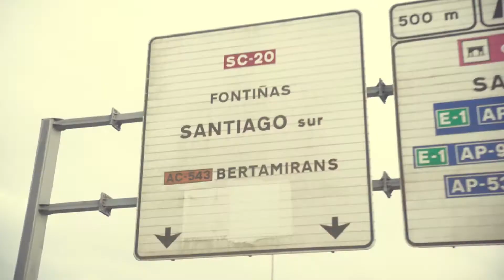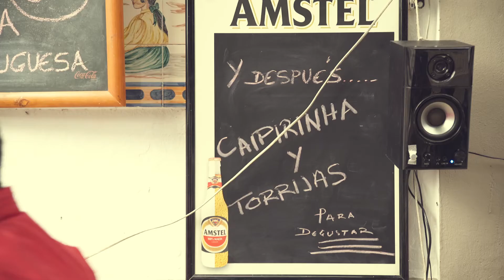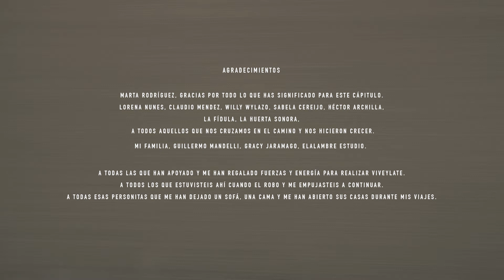Capitulo 2x03 - Brasil en España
Recorremos España en coche de mano de unos músicos brasileños. Pasamos por Extremadura, Galicia, Lisboa y Madrid.

Créditos de música tocadas por Lorena Nunes y Claudio Mendes:
· Procê Sambar
Alan Mendonça, Carlos Hardy, Wilton Matos
·Caiô
Parangaba João Pessoa
·Águas de Mamãe Oxum
David Ávila
· O Céu O Mar Os Rios
Danilo Guilherme